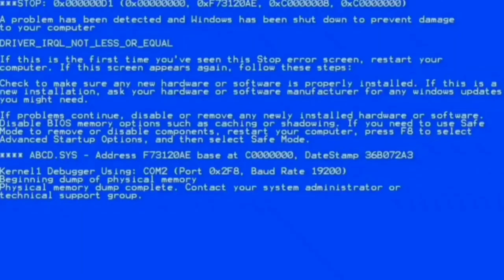RAGNAROK X NEXT GENERATION || "Choose Your Role"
RPG petualangan fantasi Ragnarok Online resmi, sebuah perjalanan baru dunia 3D

Lisensi resmi dari Gravity Korea, melanjutkan karya klasik, mobile game 3D “Ragnarok X: Next Generation” akan segera hadir. Para Adventurer terhormat, mulailah perjalanan generasi baru milikmu sendiri!

Fitur Game
◆Kenang Kembali Petualangan Masa Lalu Bersama
Dengan tampilan dunia 3D, jelajahi beragam alur cerita dengan bebas.
Dari ibukota Prontera sampai pulau-pulau kecil, daratan Midgard sedang menunggumu!

◆Berpetualanglah dengan Temanmu
Bekerjasama dengan teman terbaikmu untuk membangun Guildmu
Berpetualanglah bersama dalam berbagai dungeon yang lebih seru

◆Build Job-mu Sendiri
Knight melee, Archer ranged, atau Mage AoE...
Menghadirkan kembali job klasik. Songsong generasi baru dengan berbagai pilihan job yang ada.

◆Abadikan Momen Berhargamu
Beraneka ragam stiker emoticon akan memenuhi kebutuhan berfotomu!
Atur sudut fotomu sesuka hati, abadikan momen berhargamu kapan pun di mana pun

◆Mount Keren
Poring pink atau Alpaca imut? Atau Pecopeco yang lucu?
Bertualanglah bersama Mount yang akan melindungimu dalam petualangan fantasimu

◆Buka Life Skill
Fishing, Mining, Gardening, Food, Smelting, Cooking